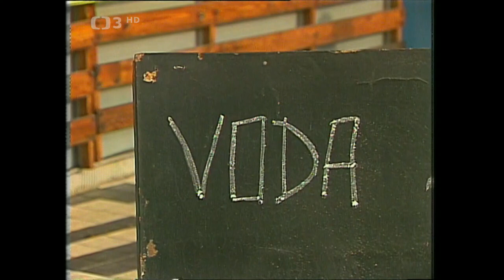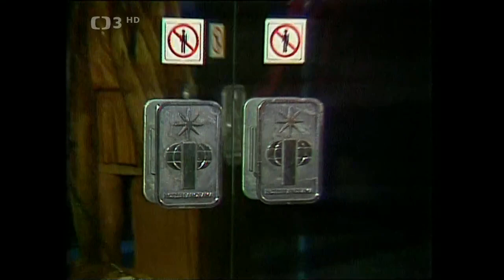Hana Zagorová, Petr Kotvald a Stanislav Hložek - Chvíle pro písničku (1984)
✂︎ Láska je počasí, Déšť má dovolenou a Buldok zpívají H. Zagorová, S. Hložek a P. Kotvald (1984)